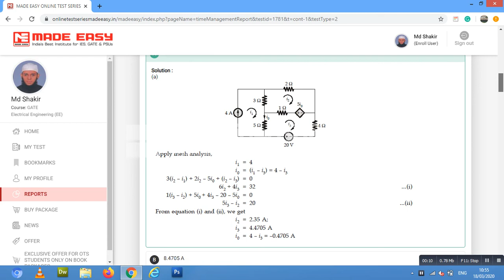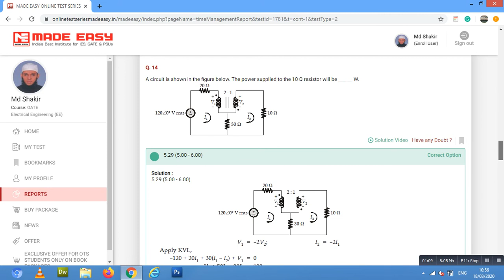Test series-3 Network theory for GATE and IES.